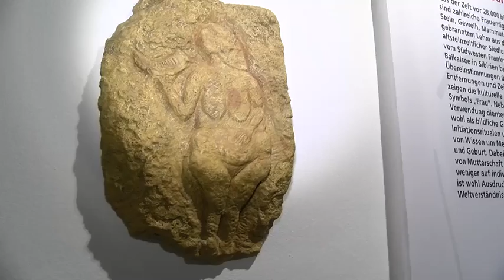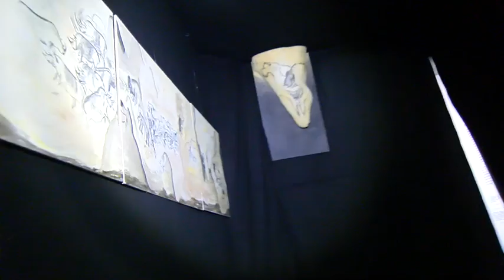Kunstort Kamenz zum Kunstbus 2017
Die Kunst der Steinzeit: Sonderausstellung "Höhlen, Mythen, Löwenmensch - Kunst der Steinzeit" im Museum der Westlausitz